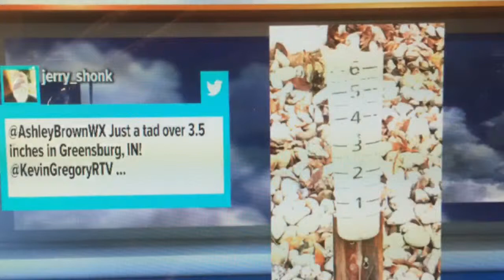Cool and Windy!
Showers end. Cooler air arrives!